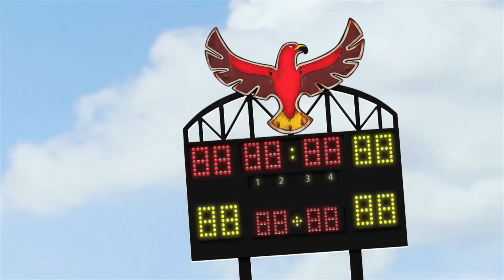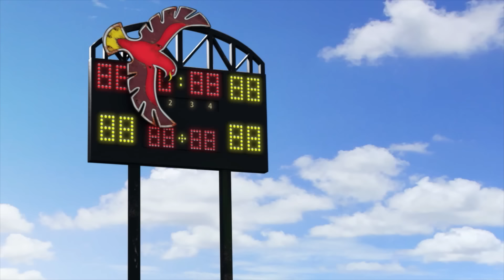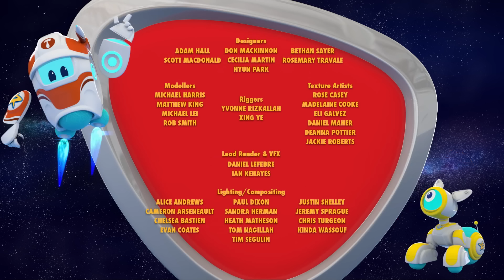Cartoons For Children | Space Ranger Roger | Full Episode - Roger's Dinosaur Disorder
🚀 Characters 🚀